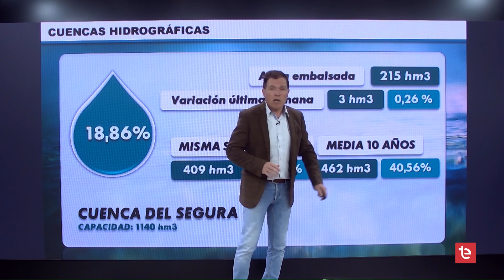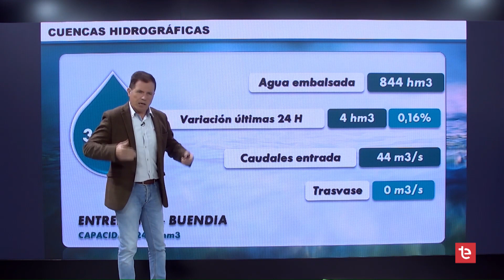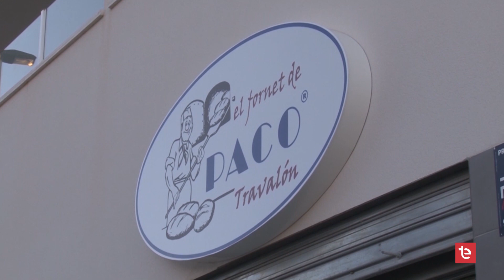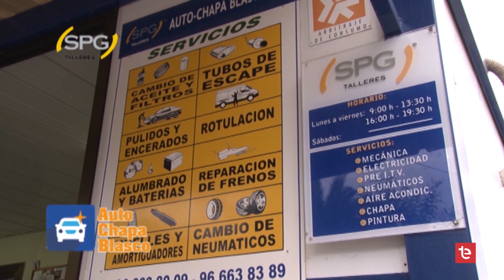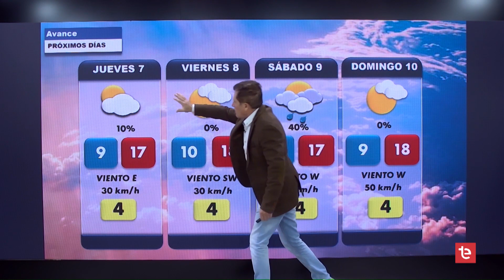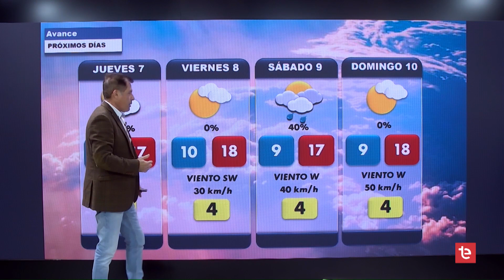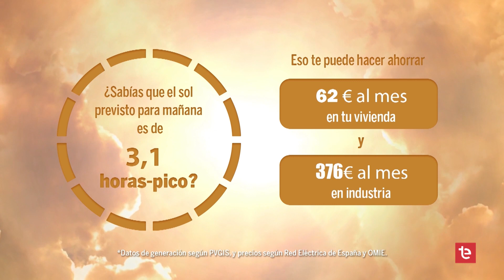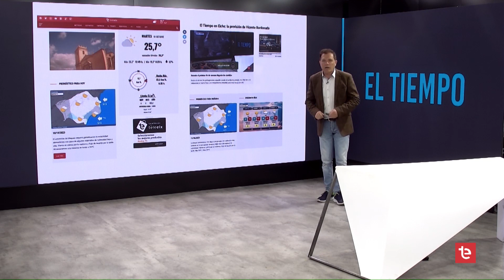EL TIEMPO 05/03/2024